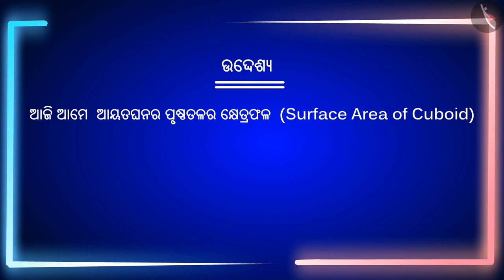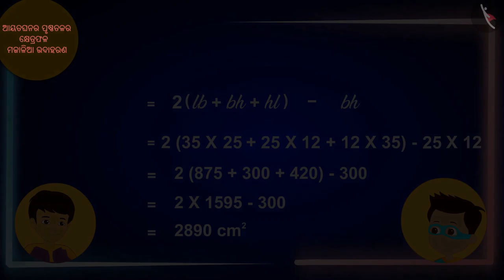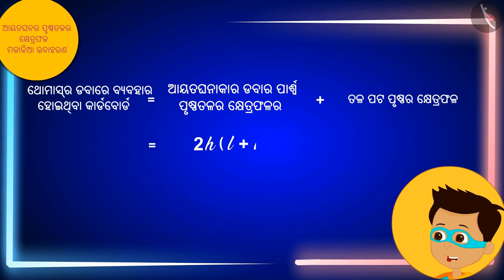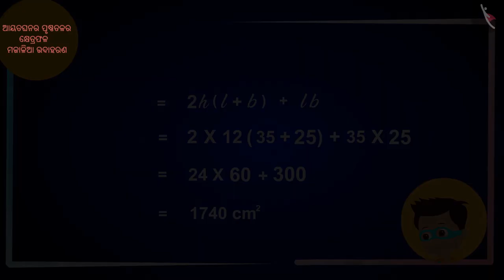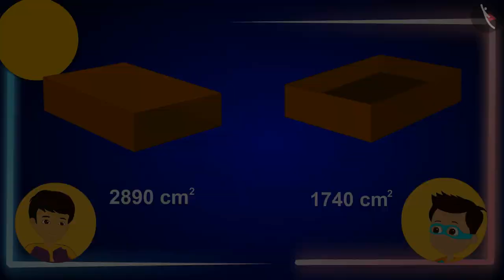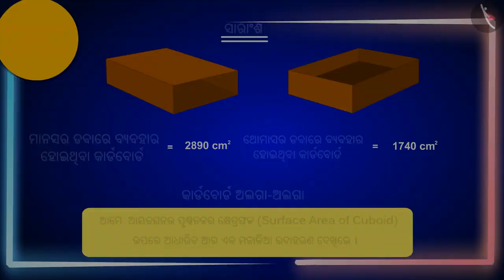ଘନକର ପୃଷ୍ଠକ୍ଷେତ୍ରଫଳ | Part 3/3 | Surface area of a cuboid | Odia | Class 8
Class 8 | ଘନକର ପୃଷ୍ଠକ୍ଷେତ୍ରଫଳ | Part 3/3 | Surface area of a cuboid | Odia | Class 8

TicTacLearn Video
Interactive Videos